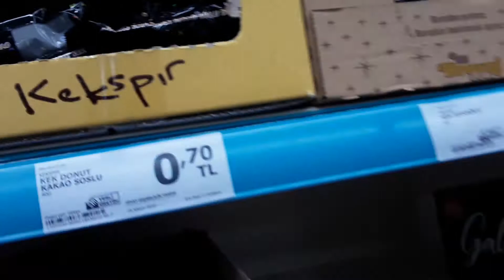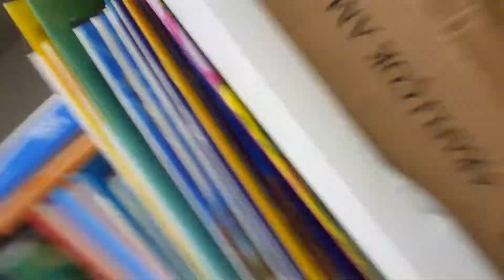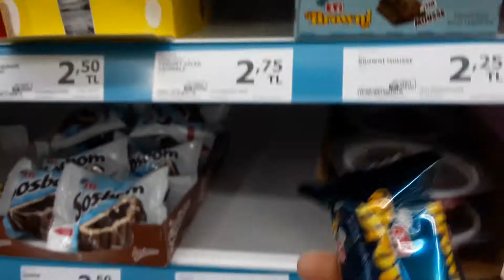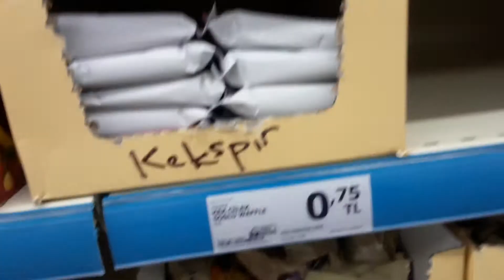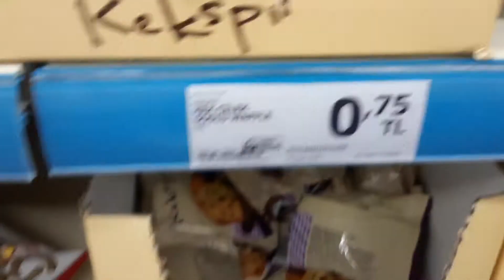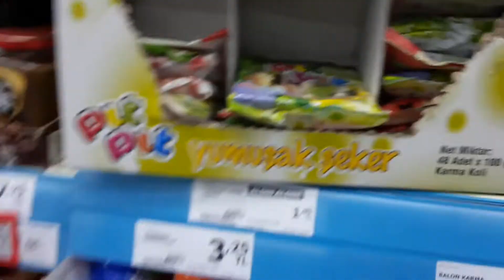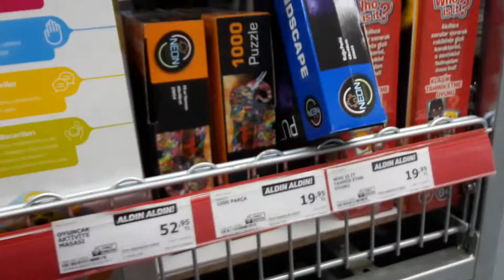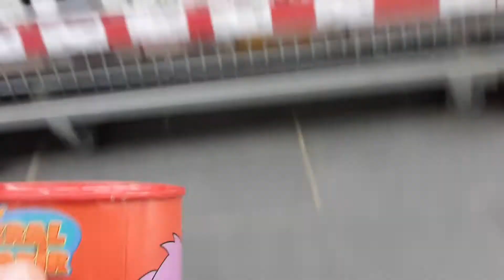MARKETTE ANNEM LE ALIŞ VERİŞ.